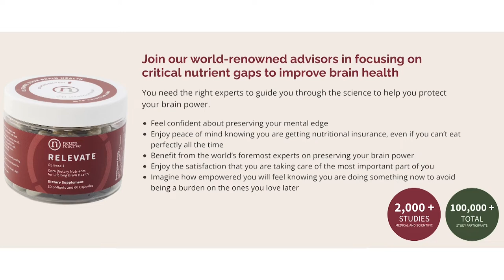Dementia Friendly Music Engagement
This episode is the one I needed to hear years ago when I first started taking care of my Mom. Regular listeners know that I struggled to connect with my Mom even when I tried using her favorite music. For some, it may be as easy as finding music they relate to, but what about caregivers like myself? How do we use music as an enjoyable way to engage with our loved ones? My biggest challenge was finding music that I felt was her favorite.

I'm chatting with Alexis Baker of Bridgetown Music on the show today. She is a music therapist who shares many tips and advice on successfully incorporating music into our care. We understand the ability of music to change our mood. Utilizing this powerful tool can bring joy to our care recipients' lives and help them shift to a more positive mindset.

If, after hearing this episode, you need more one-on-one instruction, you can find Alexis

Podcast Links